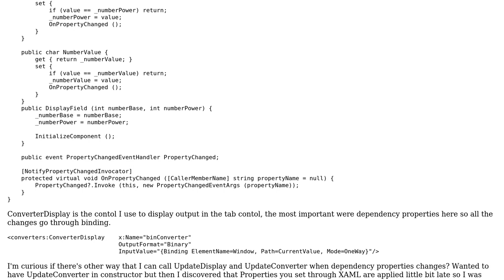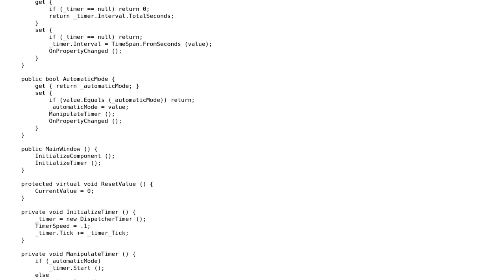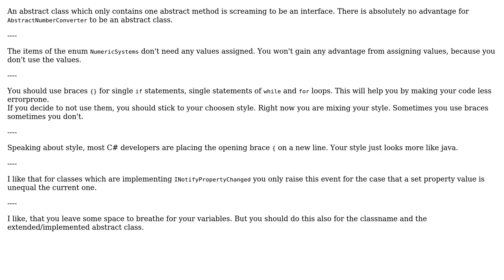Code Review: Dynamic display of number converted to different numeral system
With thanks & praise to God, and with thanks to the many people who have made this project possible! You are responsible for your own actions.